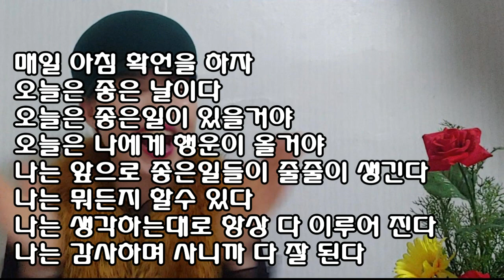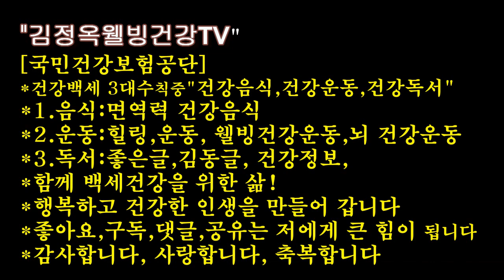[웃음의 미학 웃음운동을 왜 해야 하나? ] "박사들의 한결같은 말씀" 꼭 봐야 합니다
[웃음의 미학 웃음운동을 왜 해야 하나? ] "박사들의 한결같은 말씀"
■반갑습니다
건강,행복,사랑을 전하는 방송입니다 사랑합니다. ❤

건강합게 삽시다 구독자님^^
[면역력 건강음식 백과] 메들리 백과

     *건강백세운동*
[웰빙건강신종합운동 ]
근육운동, 근력, 유산소
뇌건강 인지향상 운동
치매예방.실버체조
[힐링 실버레크리에이션
집꼭을 행복하게 건강하게 좌식운동까지
백세건강백과
선물입니다
간강하게 사실분만 하셔도 됩니다

건강정보, 감동글 백과

●  *스타네임* ● 💕 💜
이름 : 김정옥웰빙건강tv 건강전도사
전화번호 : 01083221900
명함보기
프로필
강연 문의만 전화 상담
김정옥건강전도사